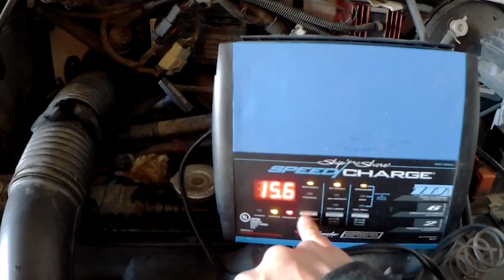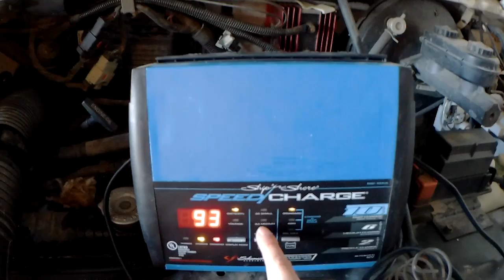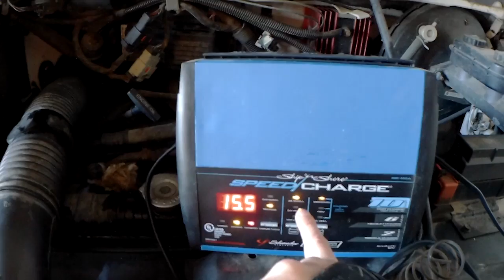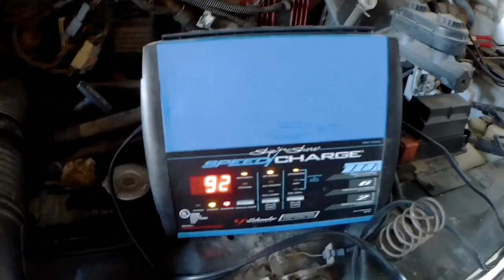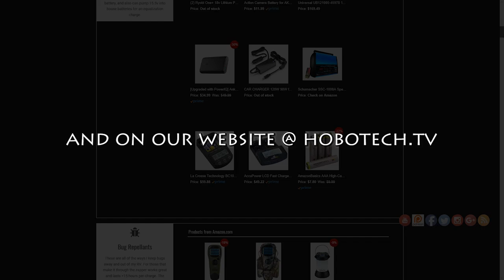How To EQUALIZE & DESULFATE! Bring Your Old Starter Battery BACK TO LIFE!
I show you how to quickly and easily bring your old starter battery back to life, and how how to maintain and keep it fresh with a typical smart battery charger.

Click to see the top Amazon products I have tested, used, and recommend on this channel. Every item you purchase through our website helps keep the channel going at no additional cost to you.

If you want to shop directly on Amazon for products not on our store page you can use this link instead

I also have a playlist of just travel videos if you don't like all the tech stuff:

Intro & outro music (c)2017 hobotech.tv